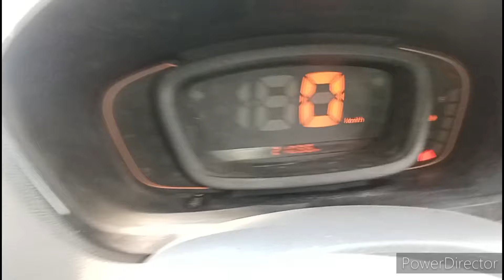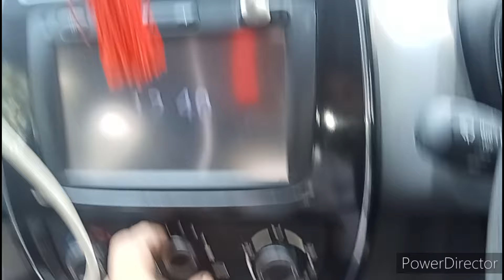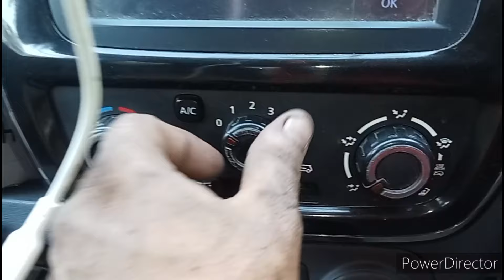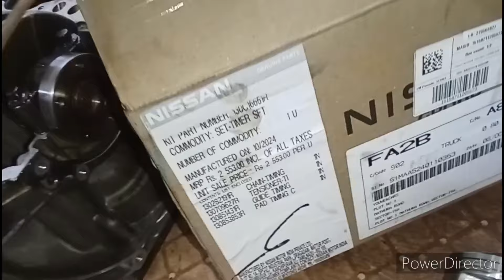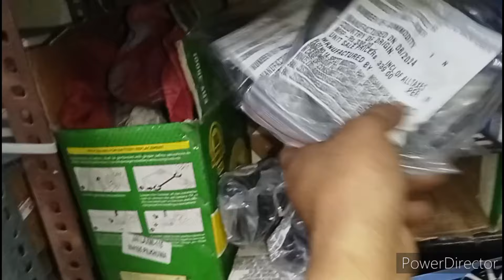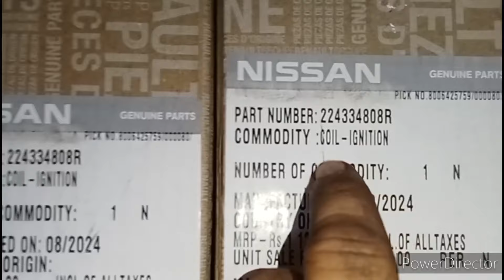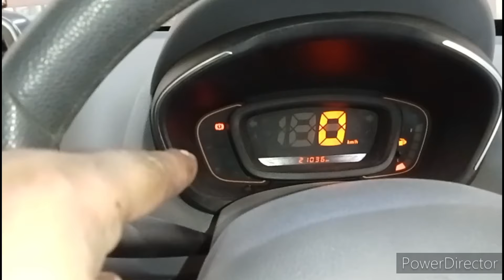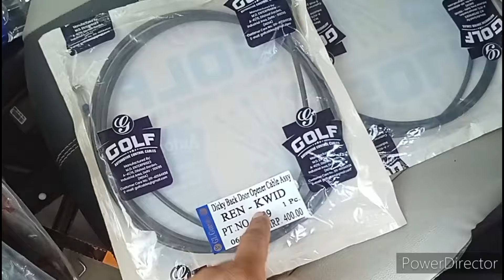Kwid engine overhaul overheating problem. kwid full denting painting work.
दोस्तों नमस्कार अगर आप हमसे कांटेक्ट करना चाहते हैं तो 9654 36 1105 पर आप हमें कांटेक्ट कर सकते हैं हम मारुति हुंडई टाटा होंडा किया निशान रेनॉल्ट सभी गाड़ियों का काम करते हैं